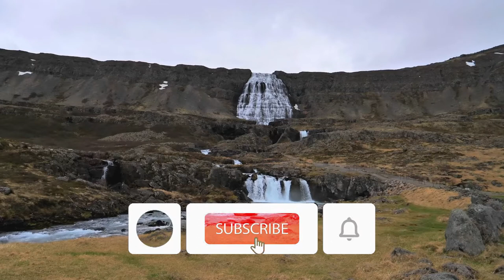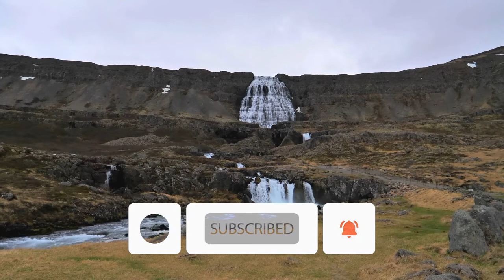Destress Soothing music, Soothing music, Relaxation music, De-Stress Relaxation, Music for sleep,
De-Stress Relaxation presents a Relaxing Stress Relief Music Video with beautiful nature and calm Music for Relaxation, Meditation, deep sleep, music therapy. This relaxing new age composition can be used as Deep Meditation Music, Music for Yoga and Pilates, Music for Massage, Spa Music. Also, this music is perfect as dream music, Healing Music, Study Music, Sleep Music, and Total Relaxation Music. It's the best as Sleeping Music & Calming Music.

Use this soothing music as relaxing music to sleep, relax and promote healing meditation and Zen. Achieve a state of Zen or Zen meditation by listening to De-Stress Relaxation’s instrumental piano music and relaxing as if listening to soft music in a spa. Our relaxing music is enhanced with piano music and can be used as peaceful music, Zen music, relax music, or study music when you study. Our study music and work music act as concentration music, increasing focus during study sessions. As it can be used as stress relief music, you will find it is effective healing music and work music. This calm music makes perfect soft music for sleep therapy, lulling you into dreamland to the beautiful sounds of the piano. Piano music makes for wonderful sleeping music and can aid sleep meditation, meditation for anxiety, Zen meditation, and yoga. This calm music can also be used as spa music or massage music when relaxing in a spa.

Those who practice sleep meditation find that our soothing music is useful as sleeping music for a good night’s sleep and as meditation music, relaxing music, and Zen music. Whether you enjoy yoga, need work music or study music to concentrate, are looking for spa music or massage music for your home or spa, or you simply enjoy the Zen one feels from peaceful music, our sleep music and relaxing music provides relaxation for the mind-body, aids deep sleep and enhances study sessions. The choice is yours, use this soothing music as Zen music, healing music, concentration music, or yoga music. During stressful times, our calming music even acts as stress relief music when played as soft music in the background.